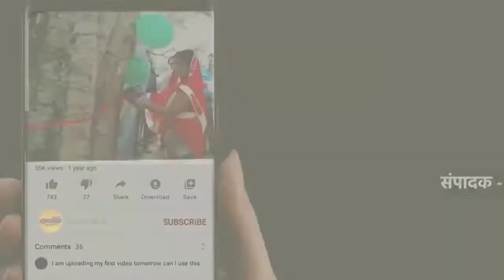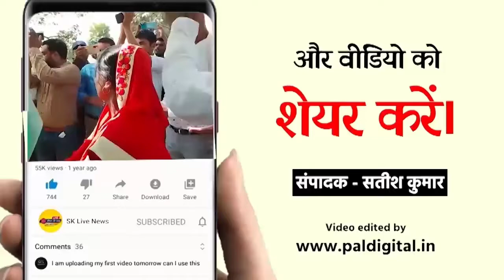पताही में जल लेकर लौट रहे युवक की सड़क हादसे में दर्दनाक मौत, चालक फरार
पताही में रफ्तार का कहर, ट्रक-बाइक की भिड़ंत में बाइक सवार युवक की मौत, ट्रक चालक फरार, पताही भंडार मुख्य मार्ग पर सड़क हादसा में एक युवक की मौत हो गई। घटना सोमवार की दोपहर की है। मृतक की पहचान भितघरवा गांव निवासी 30 वर्षीय संजय राम के रूप में हुई है। मिली जानकारी के अनुसार, संजय खोड़ीपाकर स्थित संगम घाट पर जल लेने बाइक से गया था। जल लेकर लौटने के क्रम में भंडार- पताही मुख्य मार्ग पर पताही दिशा से आ रही अनियंत्रित ट्रक ने बाइक सवार संजय को ठोकर मार दी। ग्रामीण बाइक सवार को आननफानन में अस्पताल ले जा रहे थे, इस बीच रास्ते में में ही संजय ने दम तोड़ दिया। संजय की भगवान भोले नाथ को जल चढ़ाने की आस्था अधूरी रह गई। घटना की सूचना पर पहुंची पर पहुंचे थानाध्यक्ष अनुज कुमार ने शव को कब्जे में लेकर पोस्टमार्टम के लिए सदर अस्पताल, मोतिहारी भेज दिया। घटना की सूचना के बाद घर में कोहराम मच गया। परिजनों का रो-रोकर बुरा हाल है। इधर, बाइक सवार को ठोकर मारने के बाद ट्रक चालक फरार हो गया। पुलिस ने ट्रक को जब्त कर जांच शुरू कर दी है।